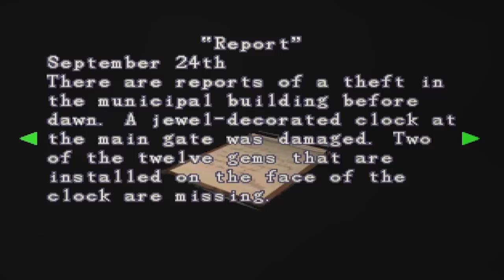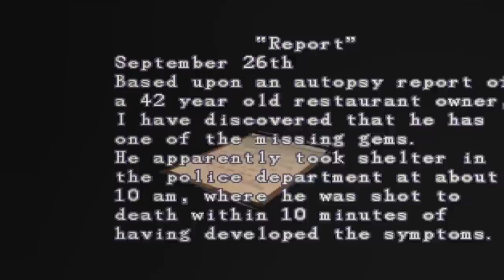Marvin Branagh Before Resident Evil 3 - (Road To Resident Evil 3 Remake)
So in this video we'll be discussing marvin branagh, the veteran police officer of the raccoon city police department, the character who would help leon kennedy, claire redfield, and the may of the survivors of the rpd station.

were we see him assist them during the events of resident evil 2, resident evil 3, resident evil outbreak, resident evil 2 remake, and we even discuss his potential role in resident evil 3 remake and how we could have an announcement soon from all the rumors we've heard on the internet, especially with the video game awards 2019 or vma 2019 just around the corner.

were we can see him assist jill valentine and how she could play a role along side him during her journey in the rpd station while the tyrant nemesis is hunting her down.

we'll also discuss his overall character creation from resident evil 1.5 and how that has changed throughout all of his different iterations.

anyways if you guys enjoyed the video and want more resident evil 3 news and content in the future, then please feel free to like and subscribe for more re3 content in the future.